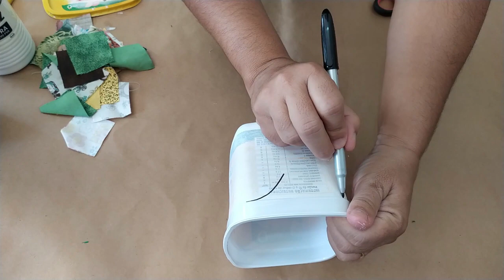DYI 2 IDEIAS CRIATIVAS COMO USAR POTE DE MARGARINA E RETALHO DE TECIDO / ARTESANATO DO LIXO OU LUXO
Oi gente! No video de hoje trago 2 ideias criatias de como usar potes de margrina e retalhos de tecido eu amei o resultado espero que gostem confira todo passo a passo.

⚡Material usado:
potes de margarina
retalho de tecido
cola branca
verniz de uso geral

 ⚡Adquirir produto.

 ⚡Quer acompanhar os vídeos toda semana?
avisada toda vez que tiver um vídeo novo!

 ⚡SOBRE MEU CANAL:
Oi, eu sou Ana Meu maior prazer e ajudar pessoas reciclar materiais que vai para o lixo, e assim ajudando o meio  ajudando o meio ambiente que e possível com mátrias simples você mesmo fazer e dar significado ao lixo .